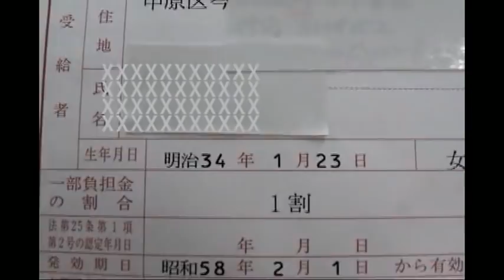104-Year-Old Woman Doing KAATSU—The Original BFR—To Improve Blood Flow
Physicians and patients in Japan have long led the way on how best to incorporate KAATSU to combat sarcopenia, improve blood circulation, and address other health and wellness issues.

A 104-year-old female patient in Kawasaki, Japan shows what is possible with KAATSU the Original BFR under the guidance of her physician Dr. Odagiri and KAATSU inventor Dr. Yoshiaki Sato.

This video was presented at the first KAATSU Training Symposium held in Tokyo in 2005.  The patient is asked how old she is and she answers as 104 with a document confirming her age and birth date.  Her story on how she started KAATSU at her advanced age is an example why and how KAATSU can be useful and utilized by people of any age.

She was bedridden, wasting away without movement or consciousness in a hospital bed when she awoke with her two 80-year-old daughters sitting at her bedside.  Dr. Sato and Dr. Odagiri gradually got her back to standing and walking and ultimately gaining strength, muscle mass and mobility.

KAATSU can improve blood circulation and improve muscle tone.  KAATSU is the Original BFR (Blood Flow Restriction).  Invented in Japan, with products engineered and designed in Southern California, KAATSU Global is the pioneer in the emerging BFR market.  The carefully controlled, easy-to-use pneumatic KAATSU bands automatically and safely optimizes blood circulation for muscle tone, strength, mobility, rehabilitation, and recovery.

The KAATSU Air Bands inflate and deflate in a patented sequence based on algorithms that are optimal for each user, no matter their age or physical abilities.  KAATSU protocols are convenient, easy-to-do, and time-effective.  KAATSU equipment offer unparalleled performance, precision, and safety for users of all ages, fitness levels, and walks of life - and can be used anywhere anytime to help you Recover Faster, Rehab Stronger and Perform Better.

website to learn more about BFR, Blood Flow Restriction, BFR exercise, BFR science, and KAATSU protocols and how KAATSU differs from B Strong, Delfi Portable Tourniquet System for Blood Flow Restriction, Smart Cuffs, and other BFR brands and low-cost occlusion bands.

The primary differences between KAATSU and the other BFR bands is:​

(2) different pressures can be simultaneously used on different limbs
(7) KAATSU is sold worldwide to people up to the age of 104